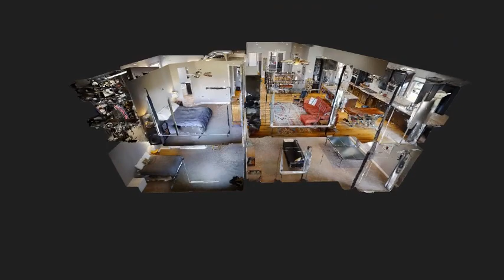17822 W 83rd Ave. 4bed/4bath Teaser Video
Views, Views, Views! Don’t miss this amazing opportunity to purchase a true Colorado home with mountain views from every bedroom! This open-concept 4 bed, 4 bath ranch style home backing to open space is perfect for entertaining guests or a cozy night in front of the fireplace.  Upon entering the home, you will notice the open floor plan with an abundance of natural light & expansive views. The main level includes a formal dining room, great room, kitchen, office, primary bedroom with custom walk-in closets, 5-piece primary bathroom, a large 2nd bedroom with en suite, and an additional half bath. The gourmet kitchen includes KitchenAid stainless steel appliances, a double oven & gas range.  Enjoy the sunsets in your luxury outdoor oasis with the huge, covered deck with custom lighting, electric shades, wired for a ceiling fan, & natural gas hook-up for the grill. The walk-out basement includes 2 large bedrooms, a great room, a full bathroom, and a workout room. Additional unfinished sq ft for storage or add a 5th bedroom.  Outside the home, you will notice the professional landscaping, amazing views from the hot tub, & a wonderfully finished children’s playhouse.  Don’t forget to stop by the beautiful clubhouse and community pool that is just a short walk away.  Plenty of room to park your vehicles in the 3-car tandem garage with epoxy floor coverings & room for extra storage or a workbench. Great schools with the highly rated Meiklejohn Elementary, Wayne Carle Middle, & Ralston Valley Senior High. Leyden Rock is a wonderful community with friendly neighbors and a professionally managed HOA. Welcome Home!